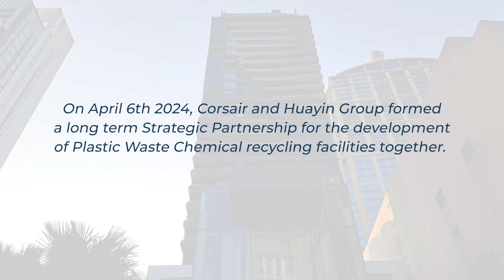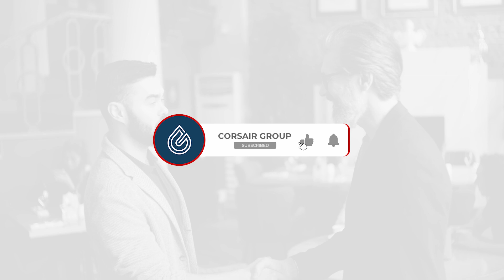CORSAIR AND HUAYIN FORM A STRATEGIC PARTNERSHIP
Corsair and Huayin Group have formed a long term Strategic Partnership for the development of Plastic Waste Chemical recycling facilities together.

As the first step of this major collaboration, 10 new Pyrolysis Chemical Recycling Units are to be delivered to the Corsair facility in Bangkok, Thailand.

Corsair, one of the world’s fastest growing Plastic Waste Chemical Recycling companies has formed a long term Strategic Partnership with one of the leading Pyrolysis equipment manufacturers in the world, Huayin Group.

This collaboration will see the companies working together in the establishment of new Plastic Waste Recycling Facilities.

The collaboration begins immediately with 10 Huayin Pyrolysis units to be delivered and installed at Corsair’s facility in Bangkok, where similar but older generation systems produced by Huayin, have been used by Corsair already for several years.

Both parties are excited about this Strategic Partnership and see a bright future in working together.